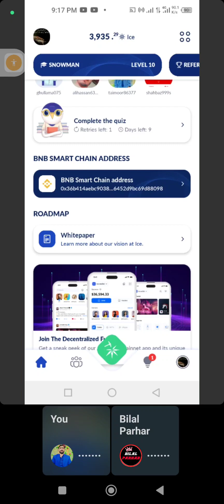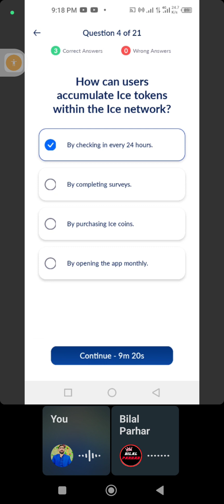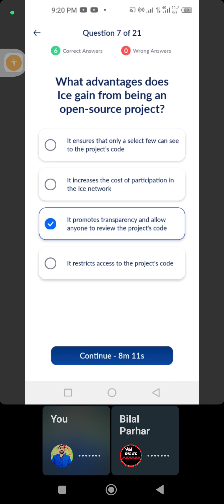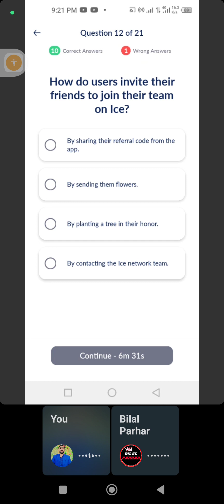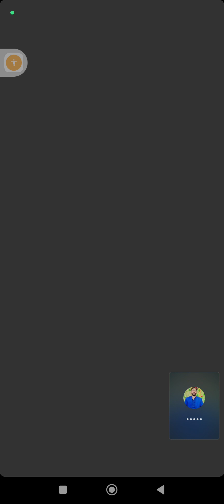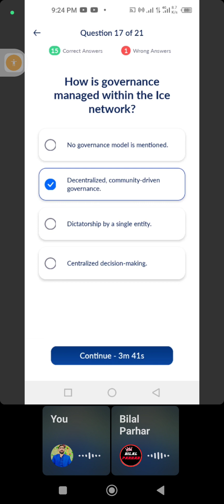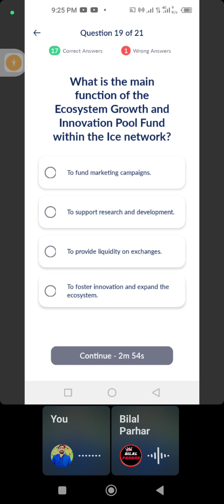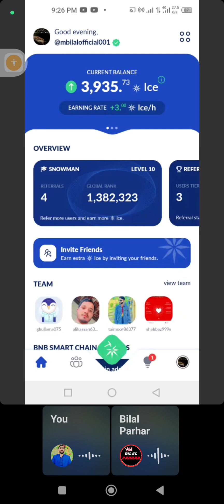ice all quiz answer kyc step 3